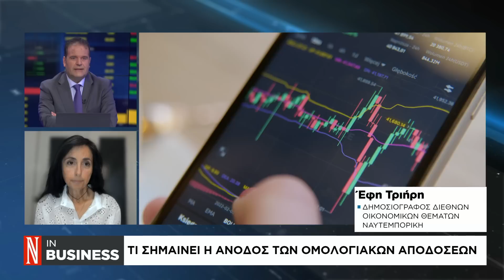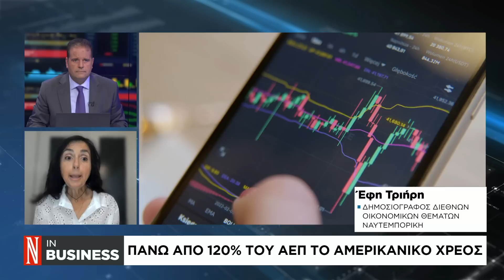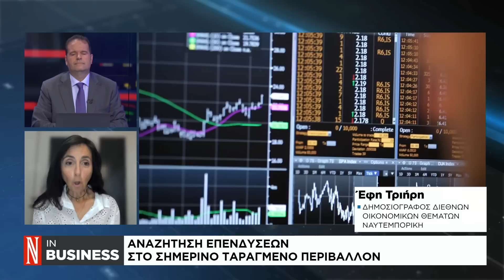ΗΠΑ: Πάνω από 120% του ΑΕΠ το αμερικανικό χρέος